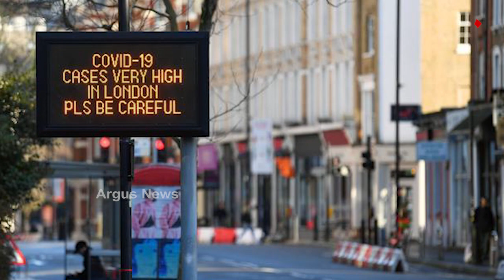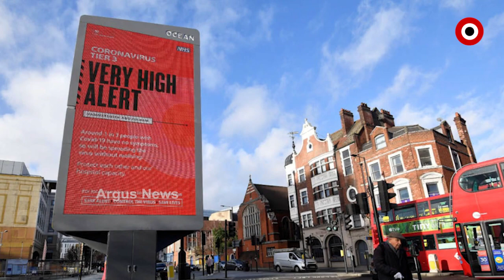ବ୍ରିଟେନରେ କୋରନା ନେଇଛି ନୂଆ ରୂପ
ୟୁକେ ଏବଂ ଦକ୍ଷିଣ ଆଫ୍ରିକାରେ କରୋନା ଭୂତାଣୁର ନୂତନ ଷ୍ଟ୍ରେନ୍ ଆସିଥିବାର ରିପୋର୍ଟ ମିଳିଛି । କରୋନା ବ୍ରିଟେନକୁ ପୁଣି ଫେରିଛି ଏକ ନୂତନ ରୂପରେ ...